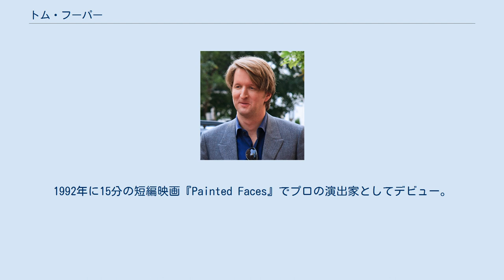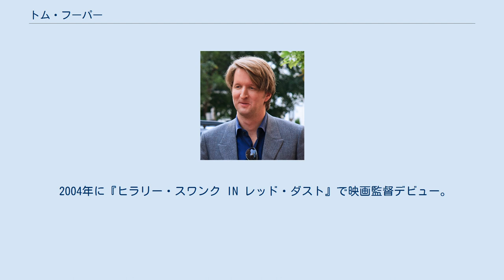トム・フーパー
トム・フーパー（Tom Hooper, 1972年10月5日 - ）は、イングランド・ロンドン出身の映画監督、テレビドラマ演出家。
 2010年の『英国王のスピーチ』がアカデミー作品賞をはじめとする様々な賞を受賞し、フーパー自身もアカデミー監督賞を受賞した。
 父はイギリス人のメディア関連のビジネスマンであり、母親はオーストラリア人の作家で学者。
ロンドンハイゲートのインディペンデント・スクールであるハイゲート・スクールから、ウェストミンスター・スクールを経て、オックスフォード大学を卒業。
ハイゲート・スクールの頃に、演劇担当の教師に影響を受けてから映画監督を目指し、映画を撮るようになる。
1992年に15分の短編映画『Painted Faces』でプロの演出家としてデビュー。
 その後、イギリスで数多くのテレビドラマを演出。
2006年に『エリザベス1世 ～愛と陰謀の王宮～』を監督し、プライムタイム・エミー賞監督賞を受賞した。
 2004年に『ヒラリー・スワンク IN レッド・ダスト』で映画監督デビュー。
2010年に『英国王のスピーチ』を監督し、作品はアカデミー作品賞をはじめ、4部門を受賞。
フーパー自身もアカデミー監督賞を受賞した。
2012年にはヒュー・ジャックマン、アン・ハサウェイを主演に迎え、『レ・ミゼラブル』を監督。
アカデミー賞ではアン・ハサウェイのアカデミー助演女優賞をはじめ、3部門に輝いた。
 その後も、『リリーのすべて』など、高い評価の作品を制作している。
 テレビ演出家時代はラリー・スミスが、映画デビュー後はダニー・コーエンが主に撮影を担当している。